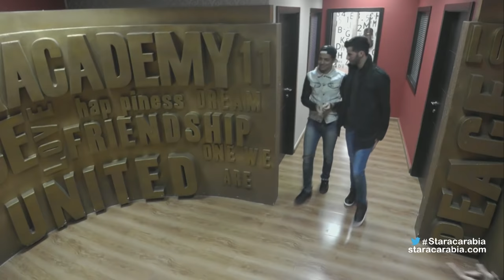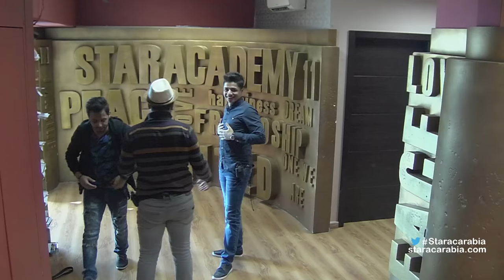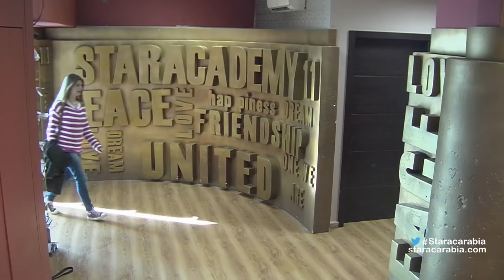Star Academy 11 Dailies- Episode 57 / يوميات ستار اكاديمي 11- الحلقة 57